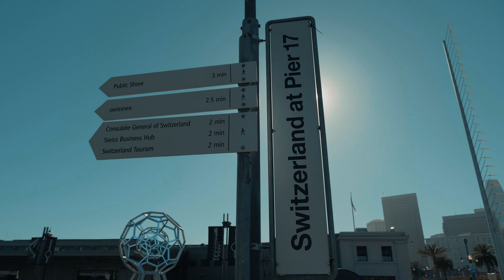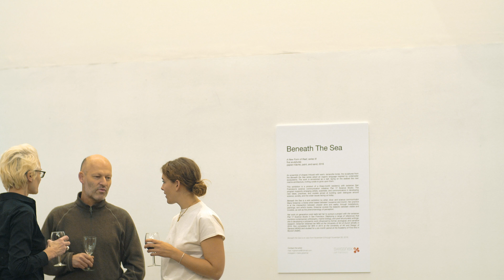Pier 17 Science Studio: Storytelling Academy at swissnex SF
The Pier 17 Science Studio is a fellowship program that supports emerging talents in science communication and public engagement to develop new ideas, practices, and models aimed at building open dialogues around science, society, and the wider issues facing us today.

The Storytelling Academy was a two-week experience bringing scientists and creatives together to tell their story in unique, unexpected, and compelling ways.